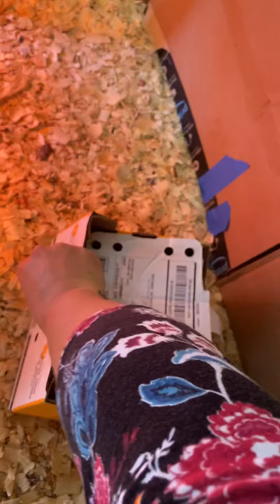Last of the flock!!